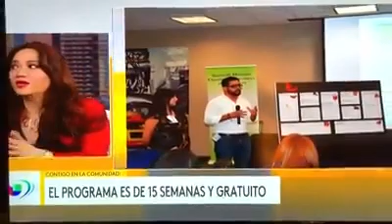HETP 2019- Interview